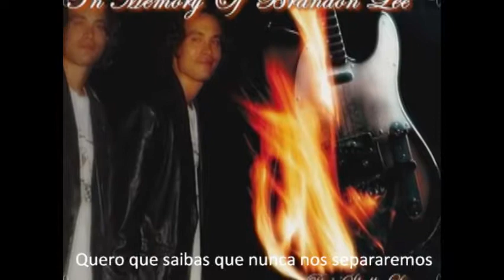Firehouse - When I Look Into Your Eyes legendado (Brandon Lee Tribute)